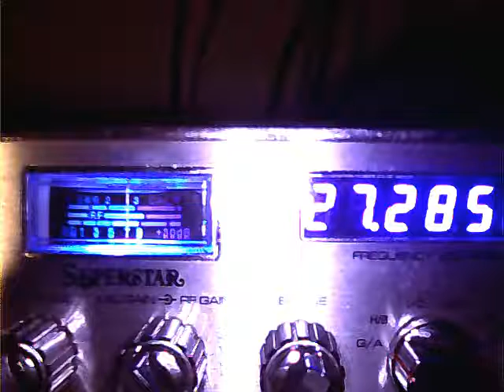Yota 167 Ohio 0860 Caribbean CBRT Skip day